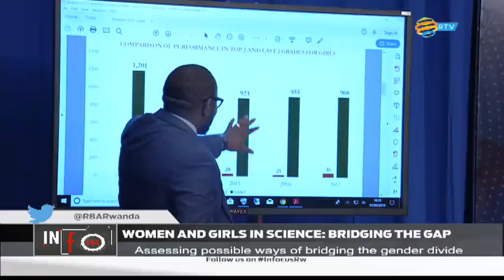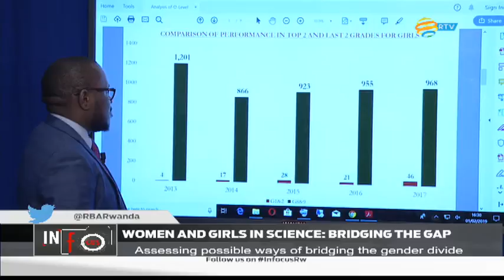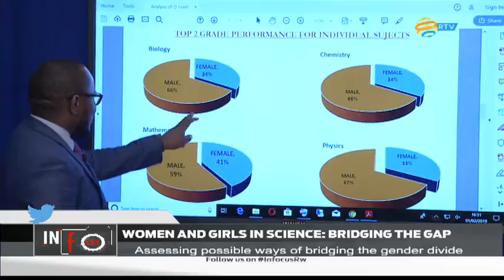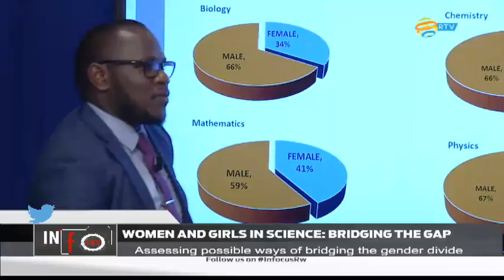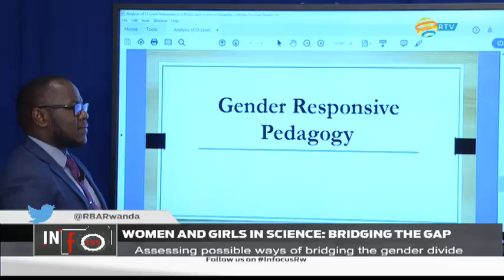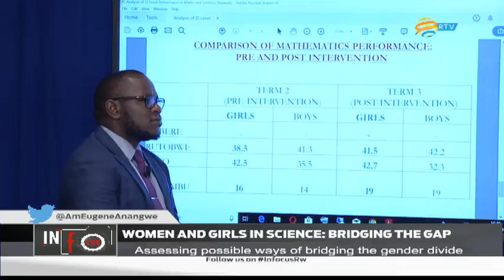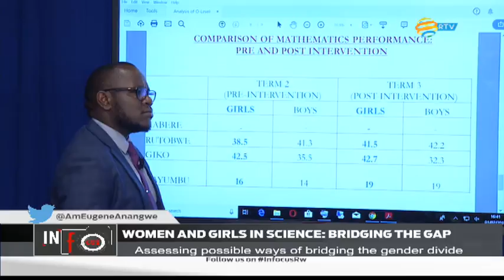InFocusRW: WOMEN AND GIRLS IN SCIENCE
WOMEN AND GIRLS IN SCIENCE: BRIDGING THE GAP